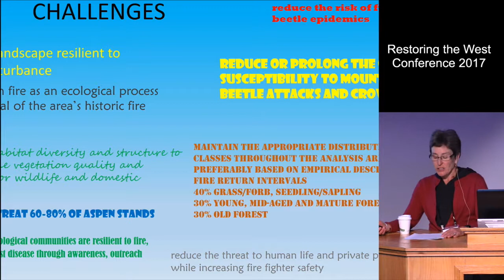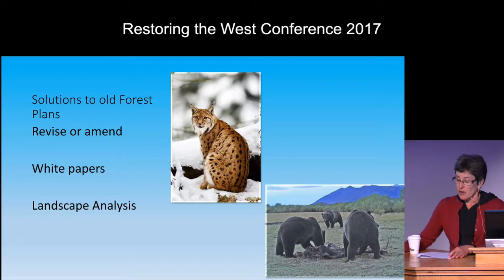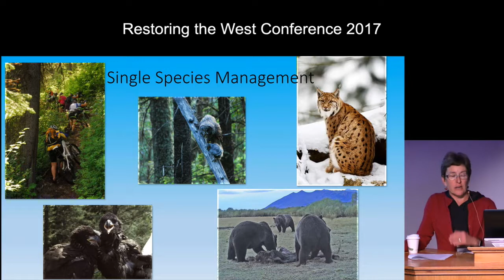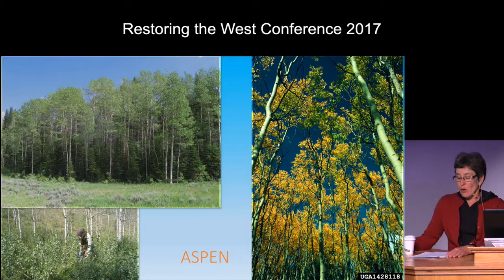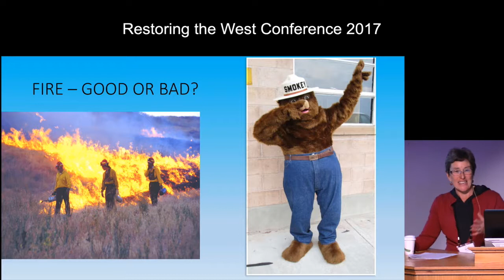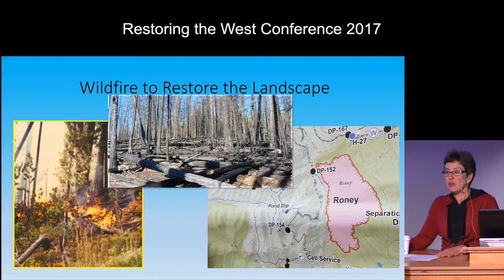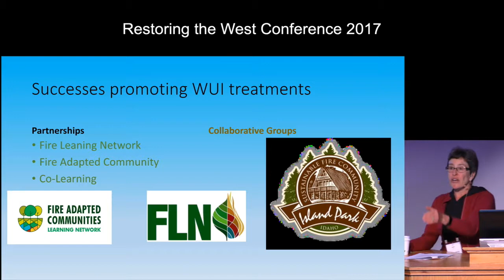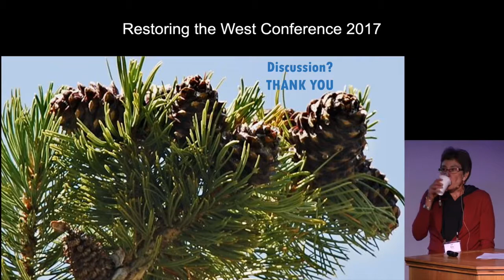Forest Restoration from the District Ranger Chair (RTW 2017)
I am a Ranger, but I am a forest ecologist as well. When I functioned as a specialist and spoke for the trees and their ecosystems, it seemed so simple. Act on the research, maintain HRV, keep your landscapes resilient to perturbation, and mimic Mother Nature. Now that I am a manager of all resources it becomes much more complicated or at least for me it does; balancing competing interests, goals and objectives from resource specialists and the public. I will highlight some of our successes and our challenges we face with restoration projects. Of course since I am a forester it will be all about trees and that landscape!

Currently I am the District Ranger for Ashton/Island Park Ranger district on the Caribou-Targhee National Forest in southeastern Idaho. I manage approximately 650,000 acres and over 25 employees. I have been in this job for seven years. Prior to Rangering, I was and still am a Forester and Silviculturist. Forest restoration and ecology is my passion and prime interest. I have worked for the Forest Service for almost 30 years and most of that time has been spent in the Greater Yellowstone Area. I live in Driggs and Ashton, Idaho. My husband and I have two dogs and enjoy outdoor sports including cross-country skiing, biking, hiking, gardening and playing with our grandchildren.